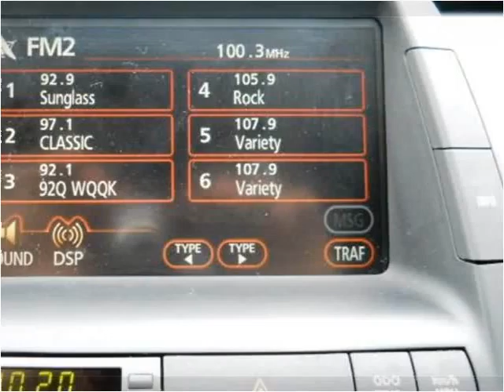2009 Toyota Prius Used Cars Knoxville TN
This 2009 Toyota Prius is available from Roadmaster Auto Sales.